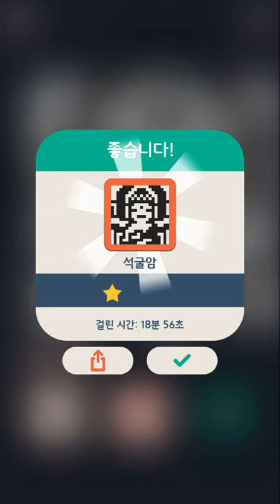No2g: 여행(Travels) 30/32